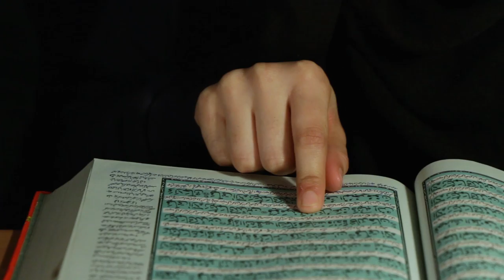Lo que Diran-trailer